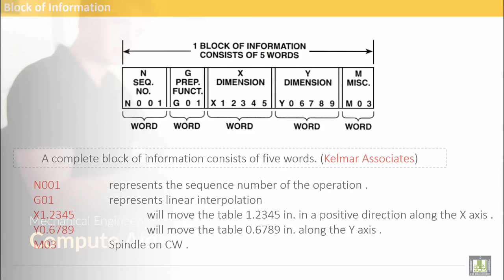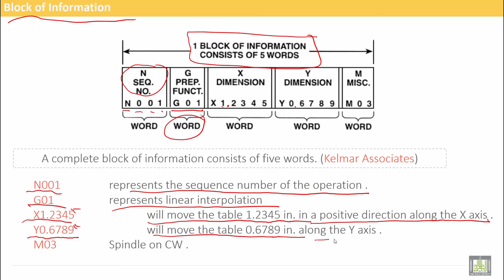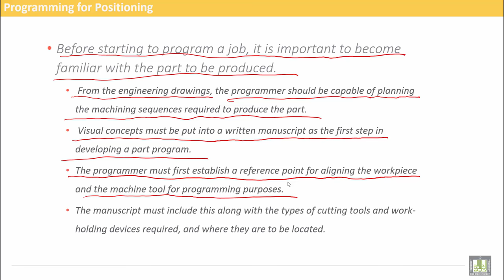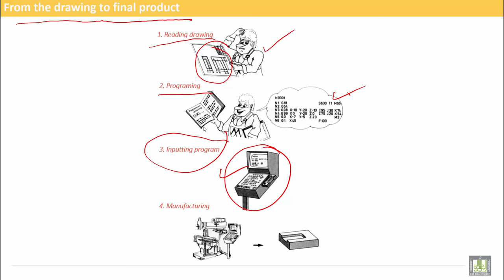Computer Aided Manufacturing | C1-L16 | Block of Information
Lecture 16 : Block of Information